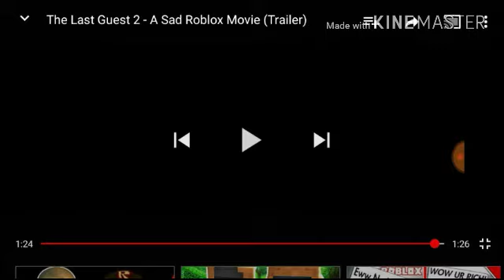Reaction Video: The Last Guest 2 Trailer